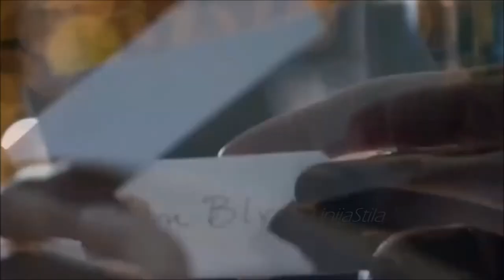Lady, Lady, Lady - Joe Esposito ➧ Video edited by ©LinijaStila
Lady, Lady, Lady - Joe Esposito (1983)

 "Lady, Lady, Lady" s albuma "Solitary Man" i filma Flashdance iz 1983

Lady, Lady, Lady - Joe Esposito

Running like the wind, thoughts can come undone
Dancing behind masks, just sort of pantomime
But images reveal whatever lonely hearts can hide

Lady, lady, lady, lady, don't walk this lonely avenue
Lady, lady, lady, lady, let me touch that part of you, you want me to

Lady, lady, lady, lady, I know it's in your heart to stay
Lady, lady, lady, lady, when will I ever hear you say, I love you

Time like silent stares, with no apology
Move towards the stars, and be my only one
Reach into the light, and feel love's gravity
That pulls you to my side, where you should always be

Lady, lady, lady, lady...

No copyright infringement is intended - this video if for entertainment purposes only. All materials used are property of their respective owners and I DO NOT claim ownership for them.

✖ If you wish for a track to be removed, please let us know so we can remove it from our feed immediately ✉

Tags ↴